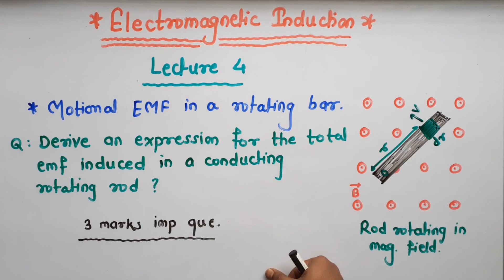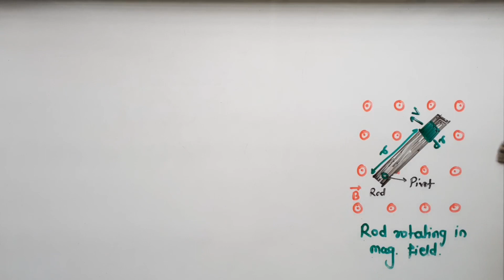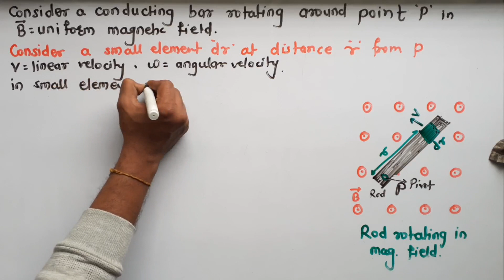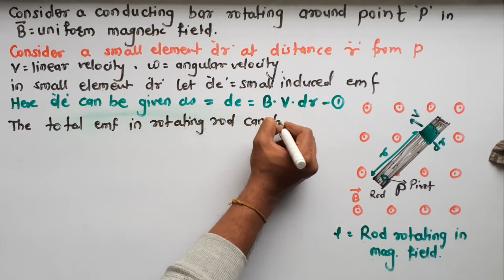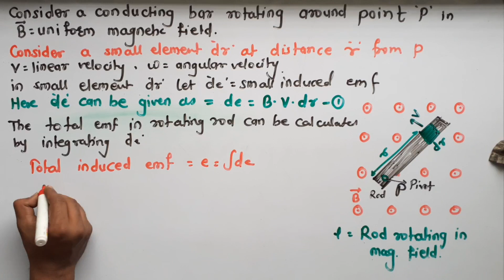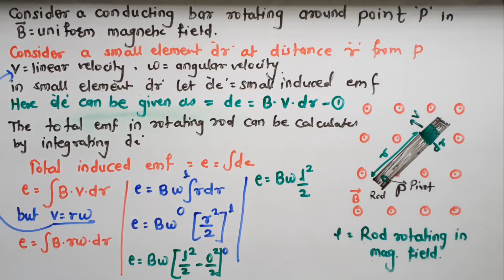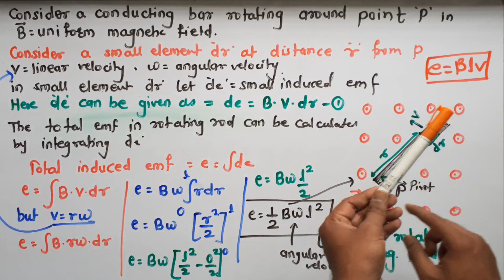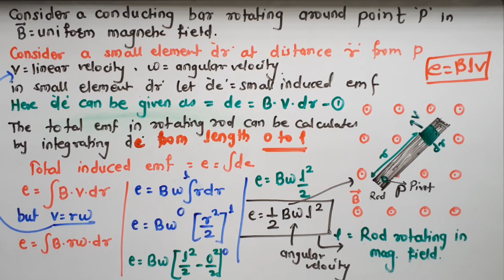Electromagnetic Induction 4 EMF induced in rod rotating in uniform magnetic field Maharashtra Board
This video contains proper explanation of rod rotating in uniform magnetic induction and emf induced inside that rod . This is newly added topic and thus it is very important in state board  examination .

for previous lectures :
Electromagnetic Induction 1. Faraday's laws and Lenz law detailed explanation

Electromagnetic Induction 2. Lenz law as law of conservation of energy , imp

Electromagnetic Induction 3 Motional electromotive force , translational motion